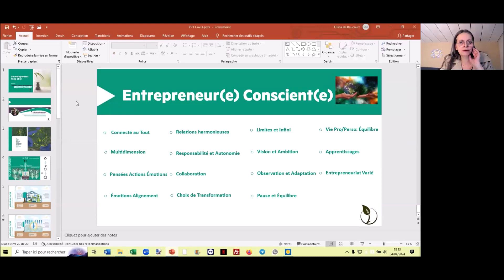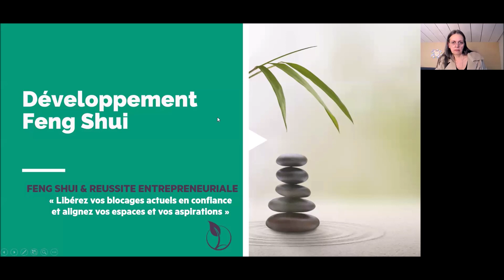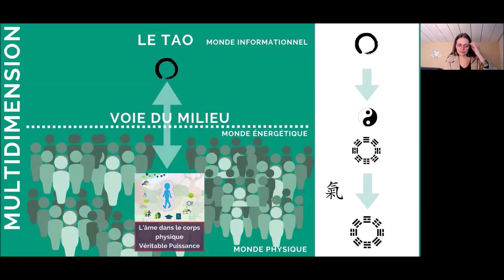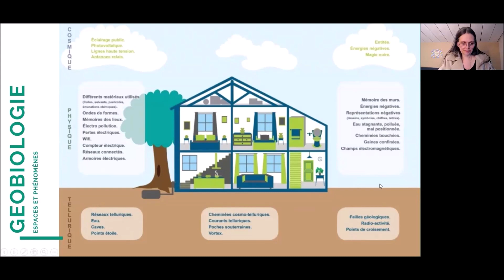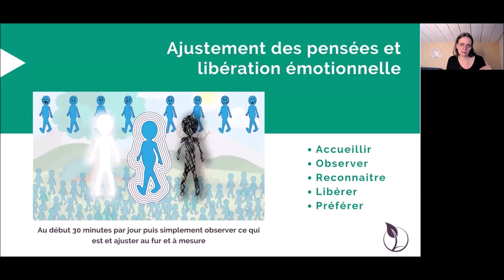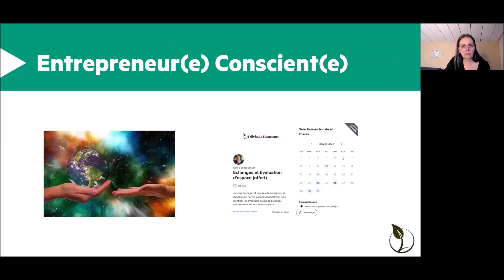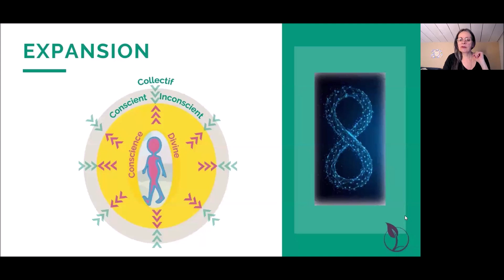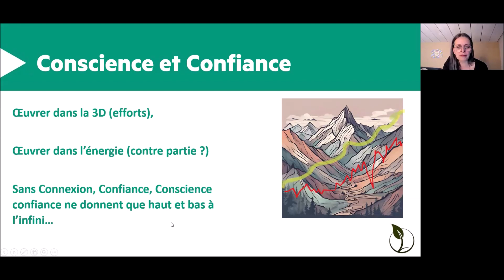Feng Shui et réussite entrepreneuriale - Libérez vos blocages - Replay du 4 4 2024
Feng Shui et Réussite Entrepreneuriale :
 "libérez vos blocages actuels en confiance et alignez vos espaces et vos aspirations."
Au cours de notre rencontre, nous avons partagé ces trois clés essentielles pour accéder à la fluidité et à la joie authentique dans votre vie et dans votre activité passion :

1. La Clé de la Libération du Passé

2. La Clé de l'Ajustement des Pensées

3. La Clé de la Manifestation et de l'Expansion de la Conscience avec le Feng Shui

Si vous ressentez le besoin de passer à autre chose, de retrouver la fluidité et la joie dans votre vie, alors ce replay est aussi pour vous.

L'objectif de cette rencontre est avant tout, comme chacune de nos rencontres, de cultiver l'harmonie dans nos espaces et en nous-mêmes.

Pour accéder à toute l'actualité, les prestations, les ressources, bénéficier des meilleurs énergies et me contacter le mieux est de rejoindre l'Espace Harmonie Select :